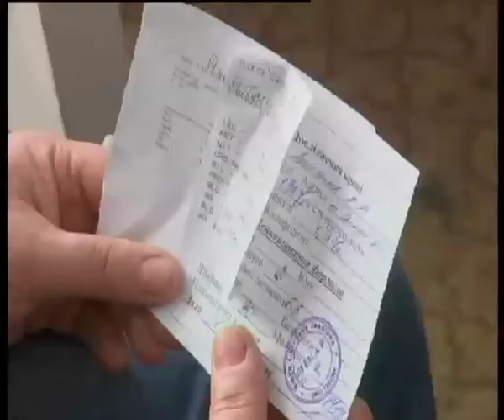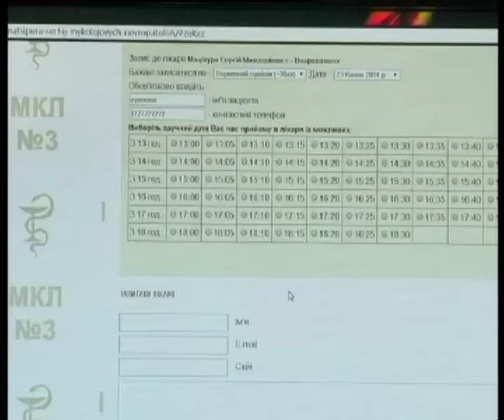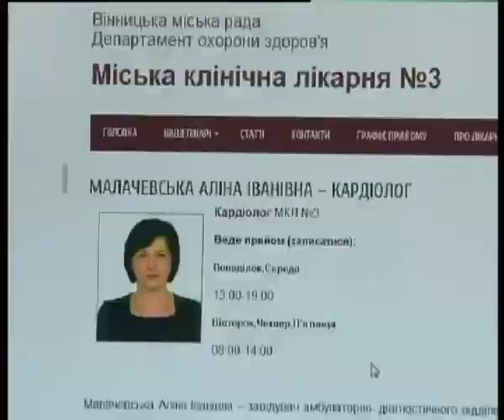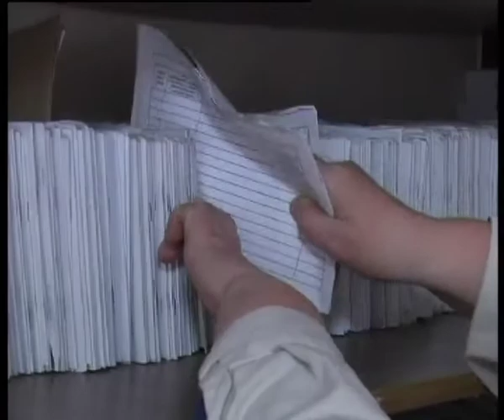Телеканал ВІТА новини 2014-04-18 В чергу до лікаря - он лайн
Нова система прийому пацієнтів запрацювала в третій міській лікарні. В її амбулаторно -- діагностичному центрі. Тепер там під кабінетами черг немає.